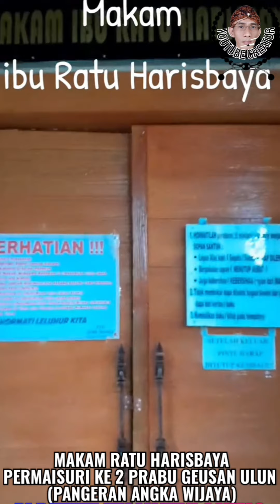Makam Ratu Harisbaya Isteri kedua Prabu Geusan Ulun Di Dayeuh Luhur Kecamatan Ganeas, Sumedang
Sampurasun

Ratu Harisbaya, nama yang tercatat dalam sejarah Sunda sebagai perempuan cantik yang kisahnya diwarnai cinta tragis dan berujung pada konflik besar antara dua kerajaan. Ratu Harisbaya merupakan istri kedua penguasa Cirebon, Panembahan Ratu yang bertakhta pada 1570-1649 masehi. Namun, takdir menuntunnya pada pertemuan dengan Raja Sumedang Larang, Prabu Geusan Ulun antara 1578–1608 masehi (30 tahun berkuasa), yang kemudian mengubah jalan hidupnya di kerajaan tersebut.

Adapun silsilah Ratu Harissbaya  sebagai berikut :  Raden Pragalbo salah satu keturunan raja Majapahit Prabu Brawijaya V Beliau pemeluk Hindu yang taat begitu pula rakyatnya pada tahun 1531 masehi.  Raden Pragalbo meski masuk Islam hanya dengan sekedar mengangguk di penghujung hayatnya, Raden Pragalbo atau Pangeran Ongguk diakui sebagai Raja Madura pertama di Kawasan Madura Barat yang memeluk Islam, mempunyai anak : Pangeran Suhra Pradoto Jambringin Pamekasan Madura menikah dengan Ratu Pembayun Binti Sultan Trenggono Demak yang beribu putri Sunan Ampel Surabaya, mempunyai anak  Ratu Harisbaya atau Nyai Narantoko dan menikah dengan Prabu Geusan Ulun Sumedang, mempunyai anak :
~ Pertama, Pangeran Aria Soeriadiwangsa atau Dipati Rangga Gempol, makamnya di Lempuyangan Jogjakarta.
~ Kedua,  Pangeran Tumenggung Tegalkalong, yang wafat pada penyerangan mesjid tegalkalong tanggal 18 Nopember 1678 makamnya di Kampung Gorowong Kelurahan Kotakaler Kecamatan Sumedang Utara.

Sedangkan menurut Naskah Negara Krethabumi Karya Pangeran Wangsakerta Cirebon tahun 1670  ada 4 orang putra Prabu  Geusan Ulun dari Ratu Harisbaya, yaitu :
~ Pertama, Pangeran Aria Suryadiwangsa atau Pangeran Dipati Rangga Gempol 1
~ Kedua, Pangeran Tumenggung Tegalkalong.
~ Ketiga, Raden Rangga Nitinagara.
~ Keempat, Raden Arya Wiraraja 1.

Salam Santun.

Terima Kasih